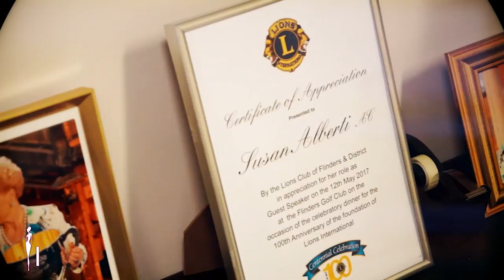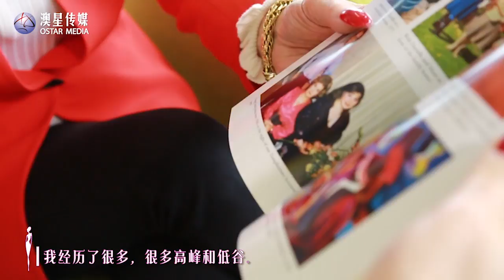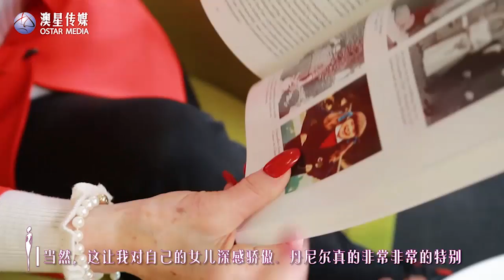Yamei's show Susan Alberti part 1